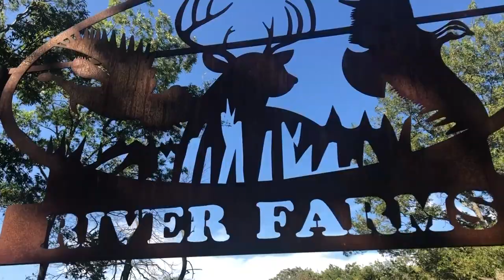Neosho County Family wins Kansas Farm Bureau's Natural Resources Award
The Cambern family, Neosho county, received the Kansas Farm Bureau Natural Resources Award during the 101st annual meeting on Dec. 1, 2019.